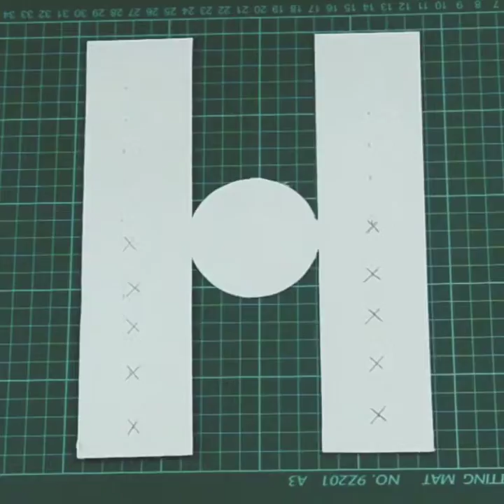¡Arma tu propia letra Iluminada!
¡Dale un toque diferente a tus ambientes con esta letra luminosa!